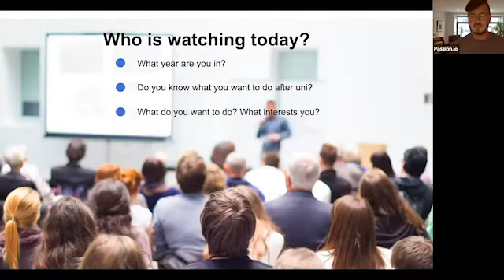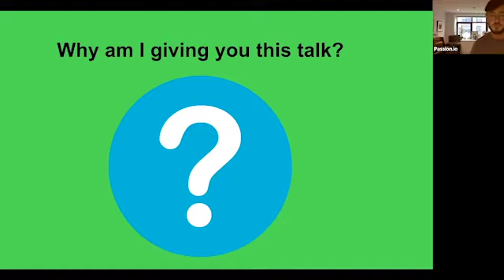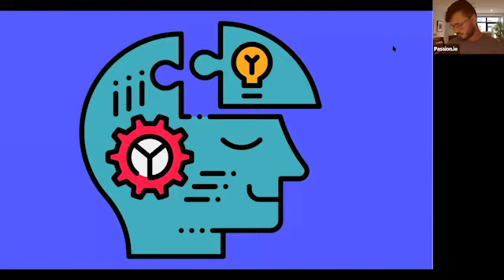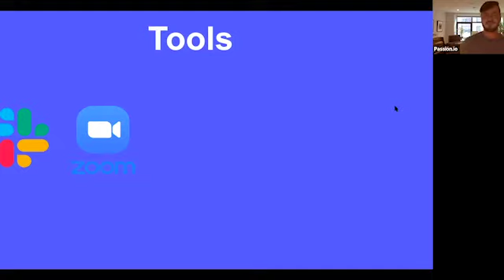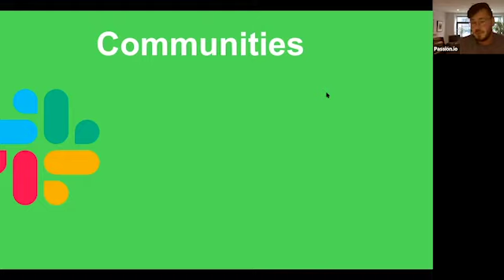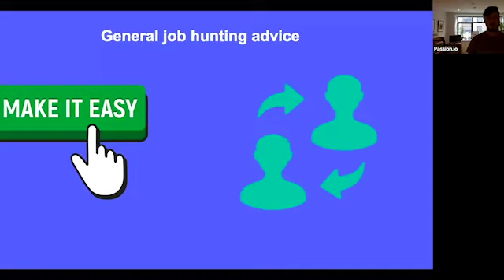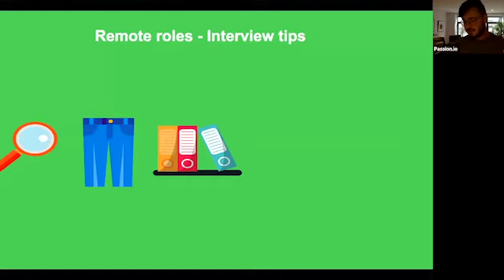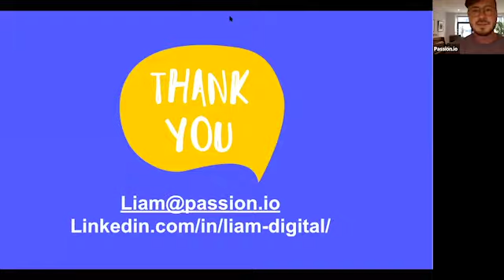Understanding Remote Working | The future of careers in the 21st century. KCL live seminar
Want the DATA to make a $1m with social media?
Want the TOOLS to make a $1m with social media?

Remote working isn't going anywhere. The office has had its day and to succeed as a worker in the 21st century you need to get on board with remote working.

Passion.io was kindly asked by Kings College London to produce a seminar for their virtual freshers week. SEO lead Liam Donoghue put together this session that highlights the advantages of remote work and what skills you need to be a successful remote worker.